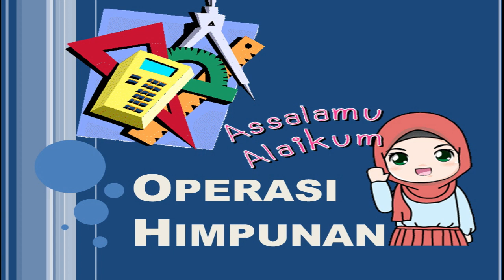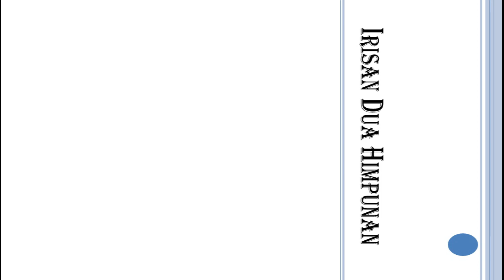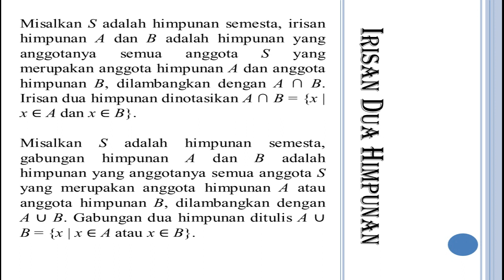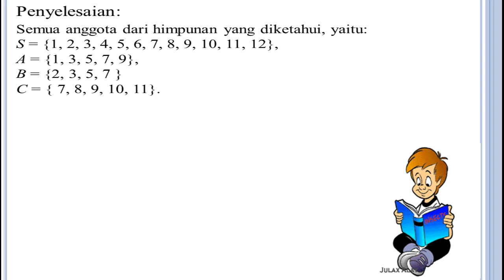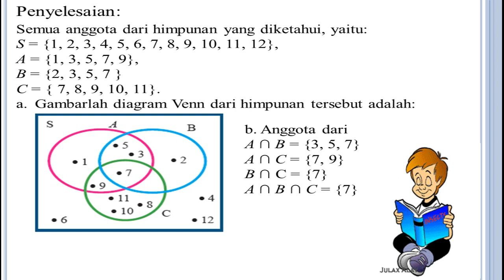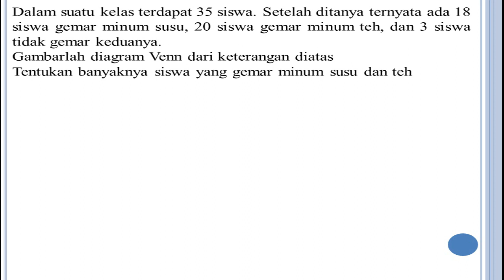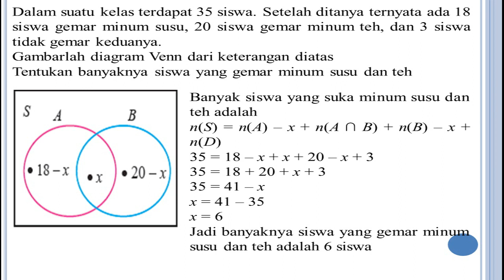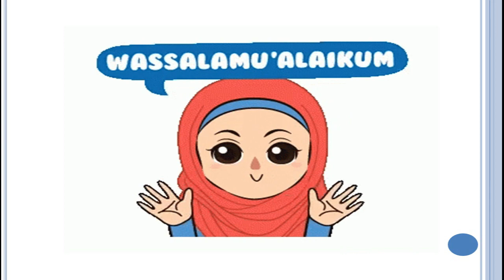MATEMATIKA KELAS 7 - OPERASI HIMPUNAN || VIDEO PEMBELAJARAN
VIDEO PEMBELAJARAN MATEMATIKA KELAS 7 - OPERASI HIMPUNAN